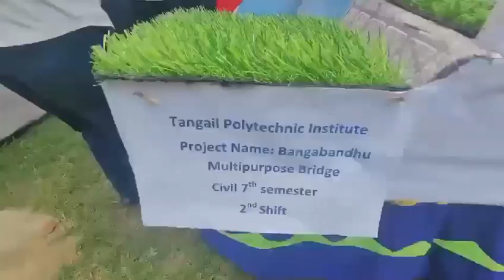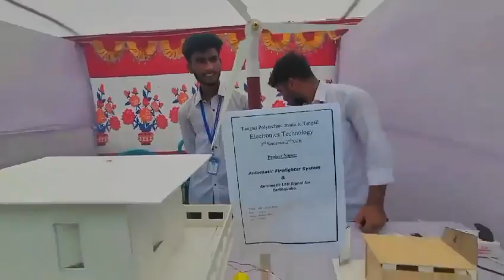পলিটেকনিক শিক্ষার্থীদের হাত ধরেই এগিয়ে যাবে বাংলাদেশ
উপরের অ্যাপটিতে আপনি পলিটেকনিকের একাডেমিক পড়াশোনা, ডুয়েট ভর্তি প্রস্তুতি, জব প্রস্তুতি গ্রহণের সুযোগ পাবেন ইনশাআল্লাহ। তাই ডাউনলোড করুন আজই আর যে কোন প্রয়োজনে যোগাযোগ করুন: 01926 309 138